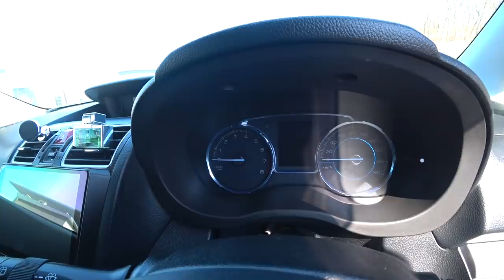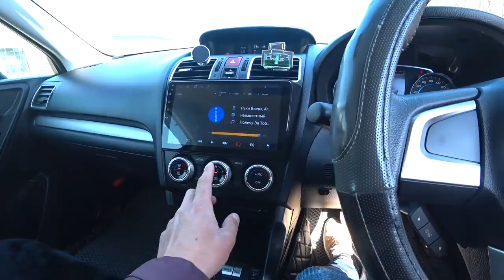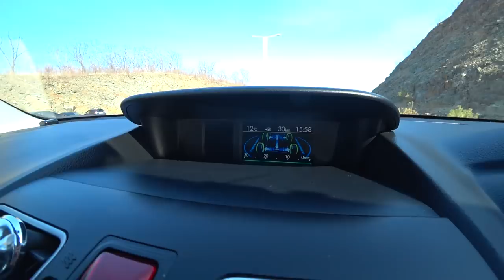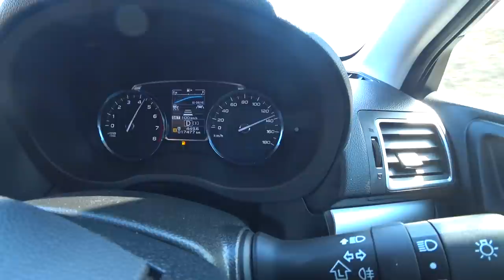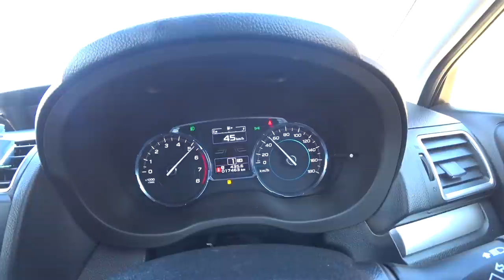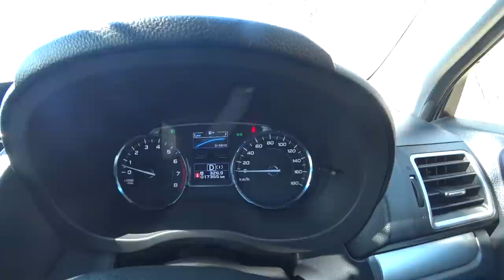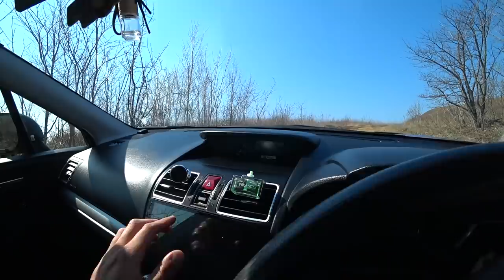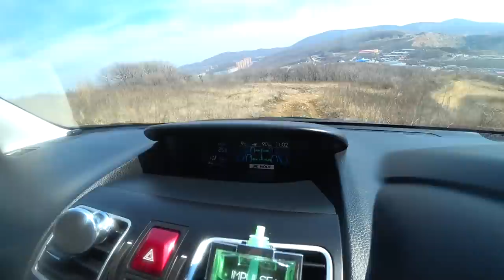SUBARU FORESTER XT TURBO 280 ЛС ПОКУПАТЬ ИЛИ НЕТ ЛУЧШИЙ КРОССОВЕР В СВОЕМ КЛАССЕ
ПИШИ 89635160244